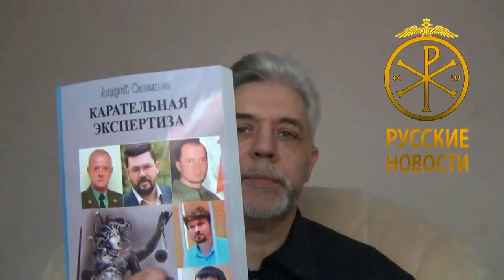РН-Насущное. Карательная экспертиза - инструмент репрессий